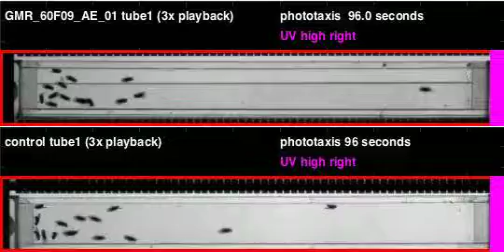GMR_60F09_AE_01_shi_Ares_20120418T125451 phototaxis (seq4)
Genotype: GMR_60F09_AE_01_shi
Date recorded: 20120418T125451
Rig id: Ares